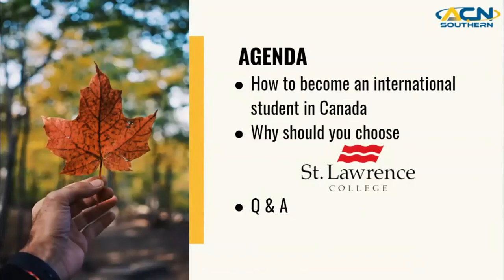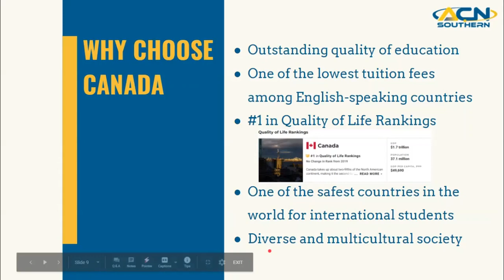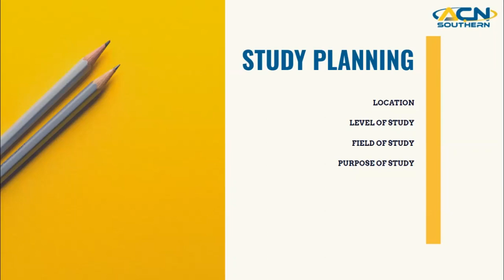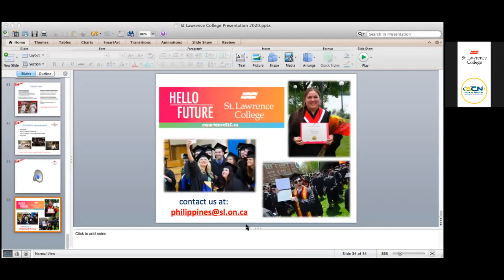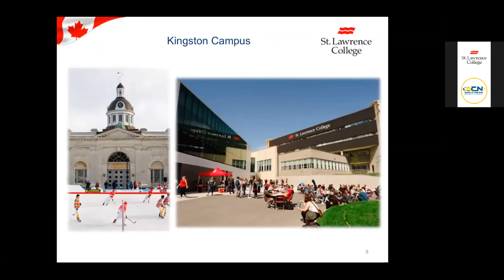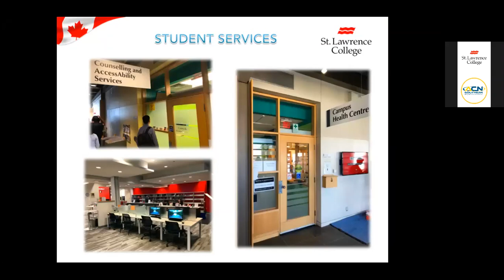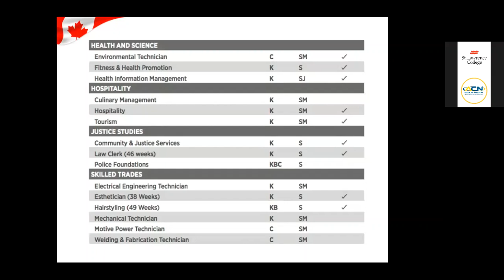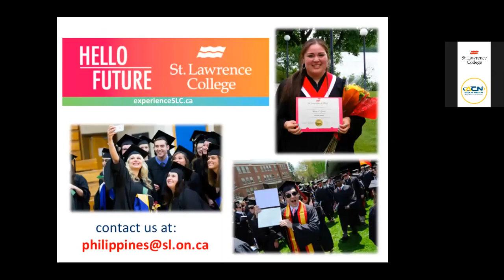Study in Ontario, Canada with St. Lawrence College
Plan for your future in Canada and ApplywithACN

ACN Southern Immigration and Education Services is partnered with designated learning institution, St. Lawrence College, to help Filipinos get the opportunity to be international students in Canada.

Canada is currently the #1 best country for quality of life, ranks as one of the best countries and one of the safest countries in the world.
✅ Work while Studying
✅ Apply for Post Graduation Work Permit (PGWP)*
✅ Apply for Open Work Permit for spouse/partner*
*conditions apply
Established in 2005, ACN Southern Immigration & Education Services (ACN) is an immigration and education consultancy firm offering migration & study opportunities in Australia, Canada, and New Zealand.